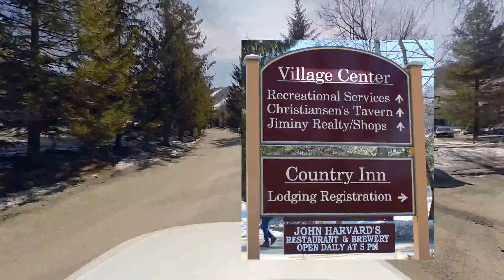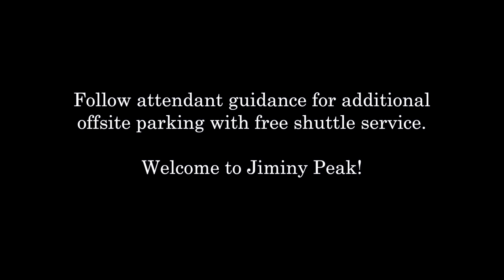Jiminy Peak Drive Through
A guide of your first time driving though Jiminy Peak!